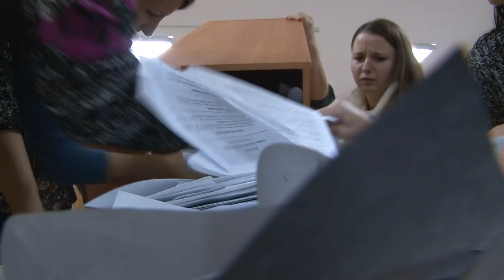Lukachenko garante 5º mandato em Belarus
O presidente de Belarus, Alexandre Lukachenko, se reelegeu neste domingo para um quinto mandato consecutivo na direção do país europeu.